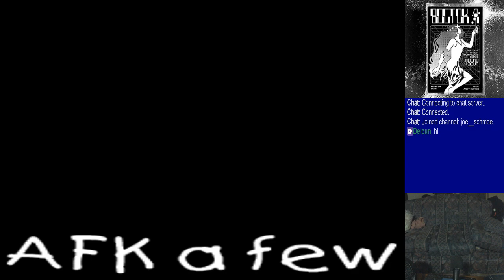Joe's Gems of War Stream, 5/6/2024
0:00 - Bad sleep
2:32 - PvP until reset
1:18:11 - Preliminaries and dailies
1:52:54 - Rubies Are Red, Violets Are Blue
2:42:00 - PvP
3:36:07 - Closing